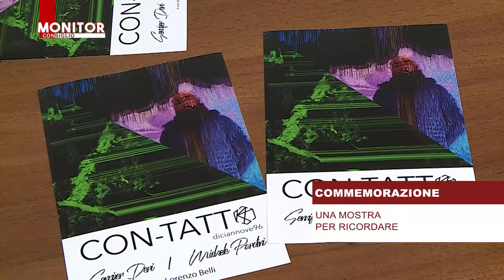NOITV | Monitor Consiglio | Puntata 186